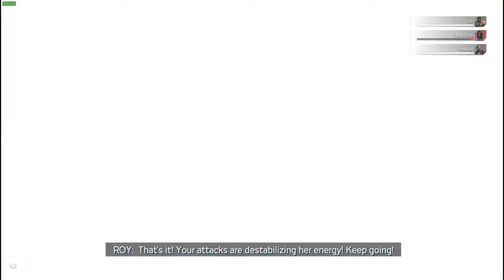AVENGERS - (SUB- ENGLISH) Black Widow - Defeating Monica "Beating The Odds"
Avengers - Playing EVENT ONLINE

Version (2.2.4.0)